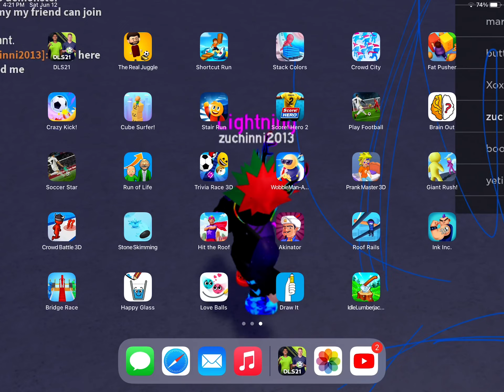Describing Denmark Vs Finland In 1 Second